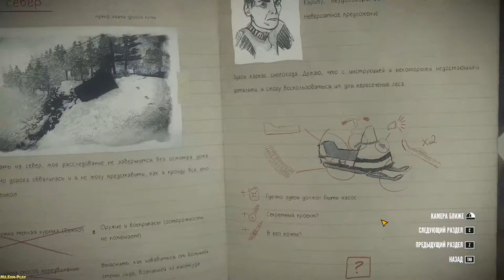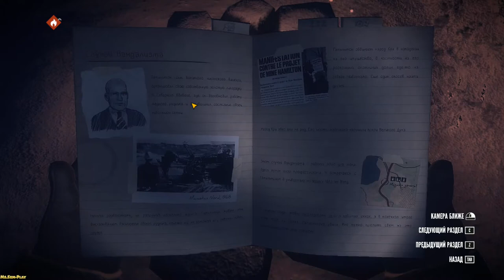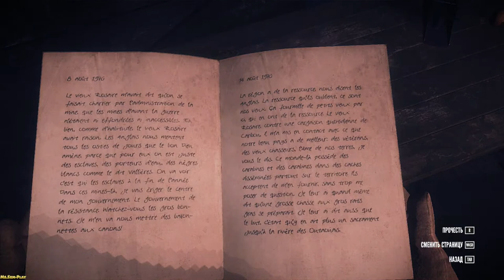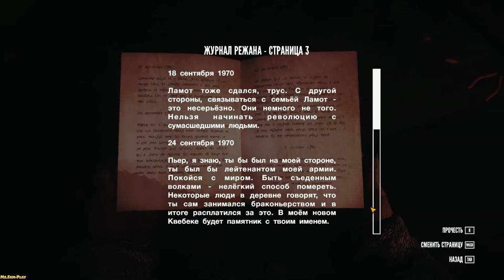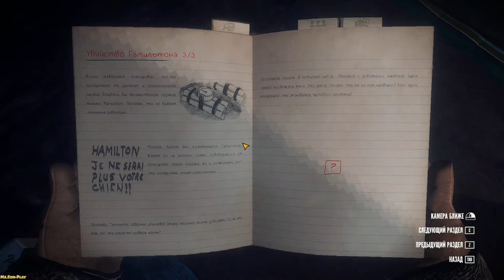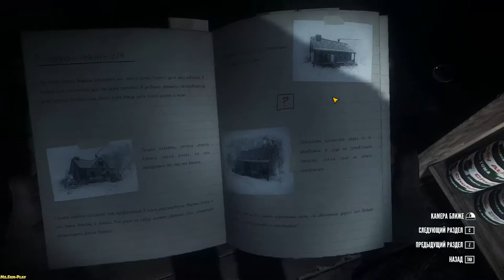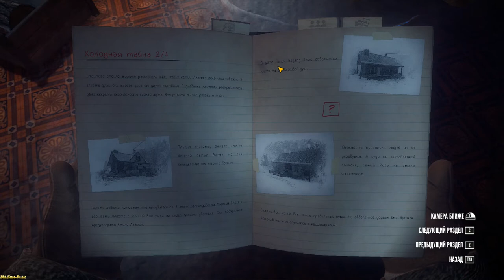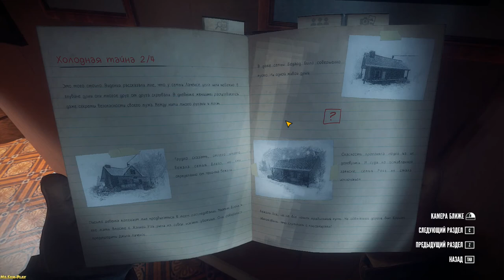Kona ► Was dark(Потемнело то как) №6